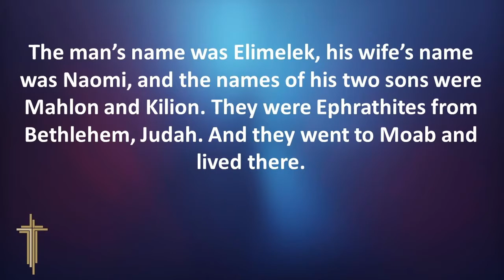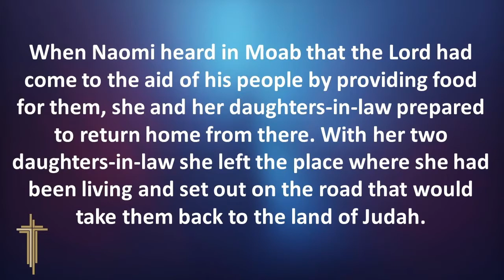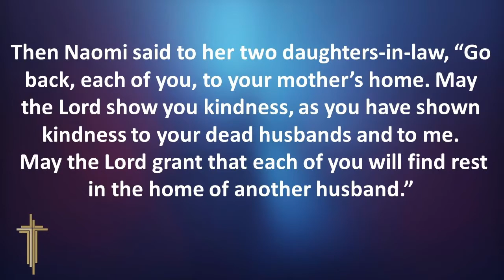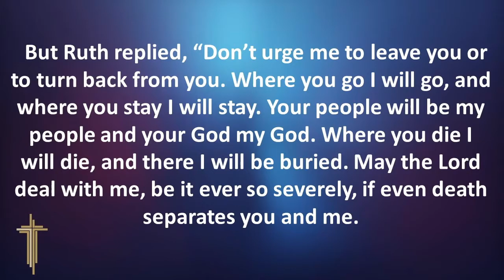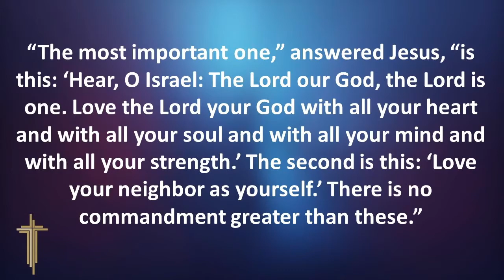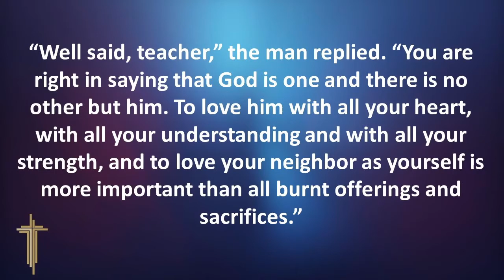Here is Sunday's sermon incase you missed it or would like to watch it again